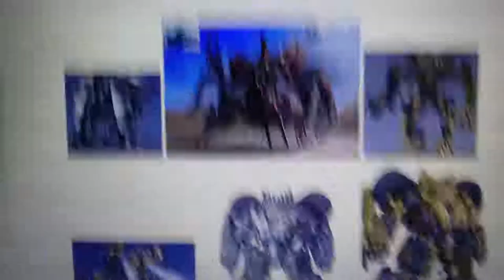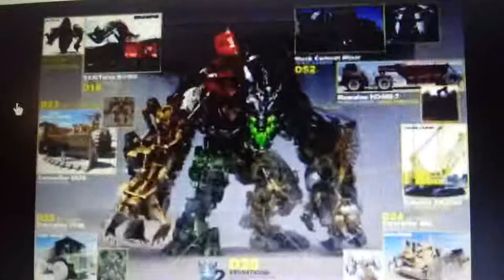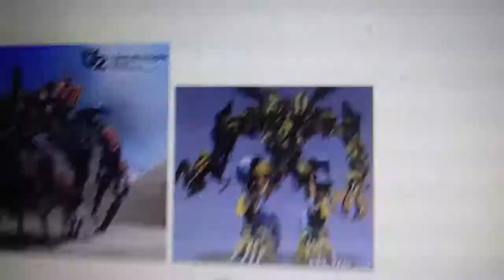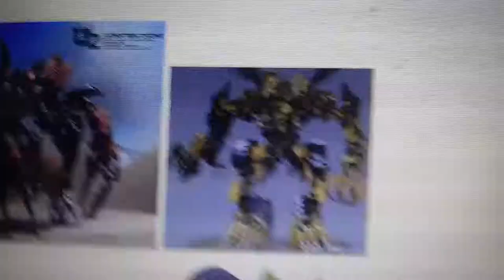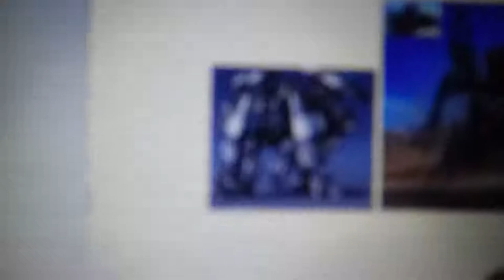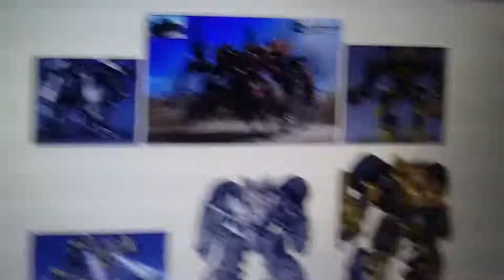Transformers: The Constructicons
These are a group of Decepticons that transform into construction vehicles that can combine to because the beast known as Davastator the Constructicon team consists of:
Mixmaster- A black and silver Mack Concrete Mixer Truck
Overload-A red KW Dart D4661 Tractor Truck articulated dump truck
Scrapper-A yellow Caterpiller 992G scoop loader
Scrapmetal-A Yellow Volvo EC700C II crawler crane
Long Haul-A green Caterpillar 773B dump truck
Payload-A Yellow Caterpillar 773B dump truck
Skipjack-A red Caterpillar D9T bulldozer
Rampage-A yellow Caterpillar D9T bulldozer
Hightower-A yellow KOBELCO CKE2500 II crawler crane
Scavenger-A red Terex O&K RH 400 excavator
Demolisher-A red and white Terex O&K RH 400 excavator
Buckethead-A unkown yellow construction shovel bulldozer